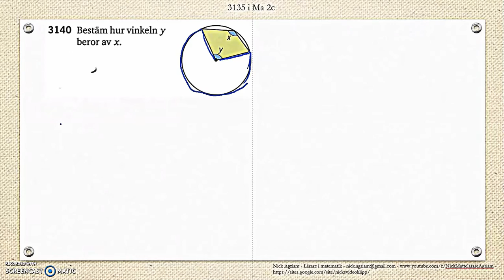Matematik 5000 Ma 2c Kapitel 3 Randvinklar och medelpunktsvinklar 3135